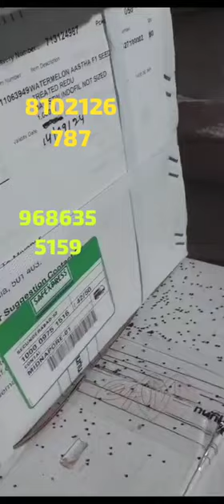NUNHEMS ASTHA SEEDS WHOLESALE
RESPECTIVELY ALL
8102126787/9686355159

NUNHEMS SEEDS WHOLESALE

NUNHEMS SEEDS WHOLSALE

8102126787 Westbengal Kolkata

Phool gobhi ki kheti

Patta gobhi ki kheti

Tarbooj ki kheti

Watermelon farming

Mirchi ki kheti

Chili farming

Tomato farming

Bangan ki kheti

Kharbooje ki kheti

Muskmelon farming

Cucumber farming

Fertilizer

Fertigation

Plant growth prmoter

Spray

Insecticides

Fungicides

and all agriculture tips
[18/01, 12:33 am] SRISADHGURU EXPORTS

CONVALEKSACONVALEKSACONVALEKSA
BF FASHION